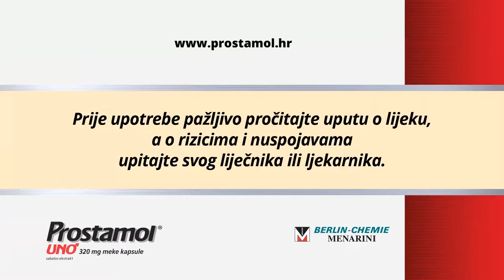prostamol uno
videoFile_Prostamol_FF_30sec_03_2021_v1 (1).mp4